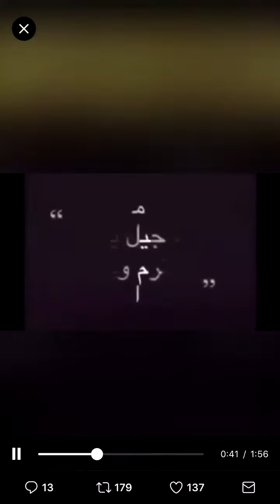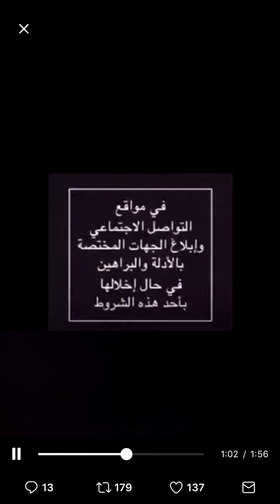شاهد حملة تبليك المشاهير كفو والله الشعب السعودي يرفعون الرأس